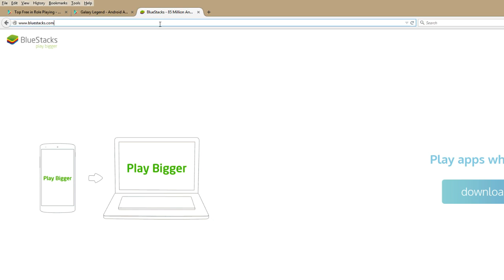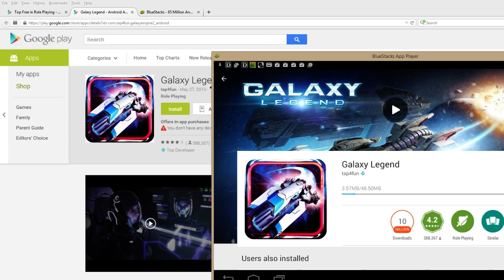Galaxy Legend Game for PC - Free Download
The Android game Galaxy Legend can be downloaded for free from the Google play store using an Android app emulator such as the one we will be discussing in this video. BlueStacks is a free app player which you can download from their website at BlueStacks.com, and then install it and use it to play the game Galaxy Legend.